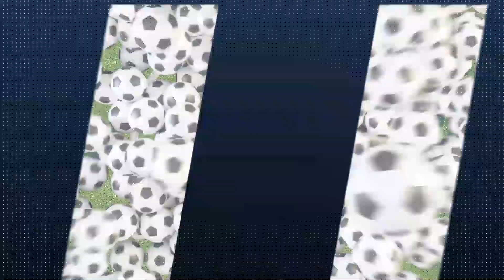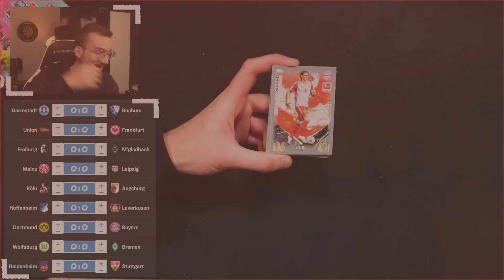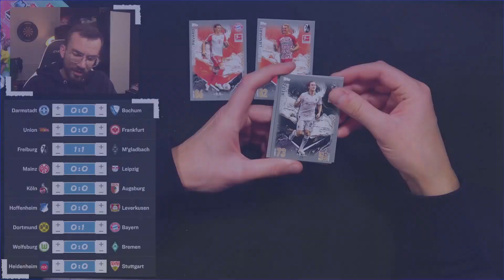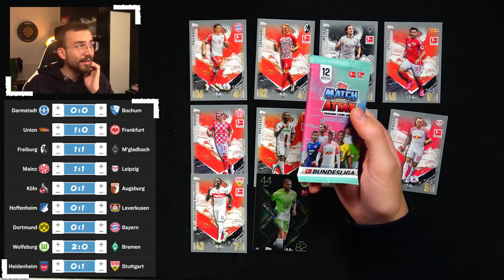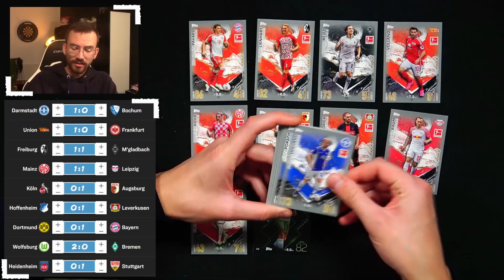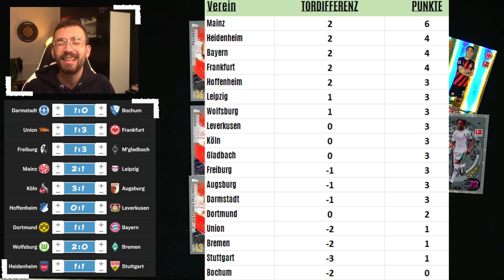BUNDESLIGA ORAKEL KONFERENZ SPIELTAG 10 😱🔥 TOPPS MATCH ATTAX BUNDESLIGA 23/24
► Bundesliga Orakel Konferenz Spieltag 10 Unboxing Opening PacksUnited ✘Jetzt die neuen FIFA 365 2024 Karten bestellen* ✘Eigener Box Break Shop ✘Schutzfolien, Toploader & das ideale Equipment für deine Karten gibts hier mit "PU5" 5% sparen ✘Instagram: PacksUnited96

euer PacksUnited